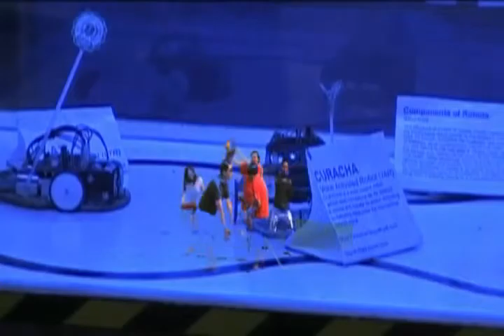DMC CCS XMAS NEW YEAR PRESENTATION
A Christmas and New Year Video Presentation of the College of Computer Studies of DMC College Foundation, Dipolog City, Zamboanga del Norte, Philippines